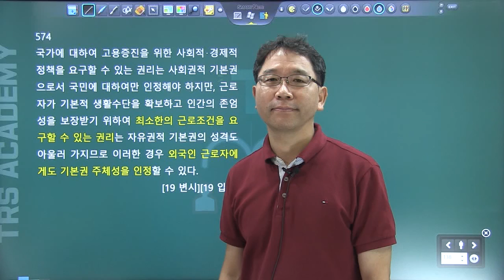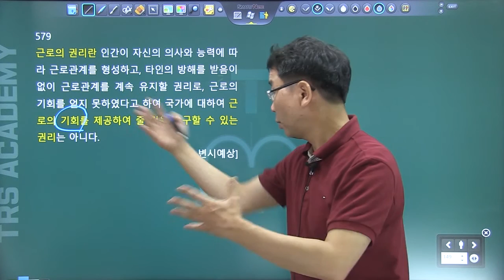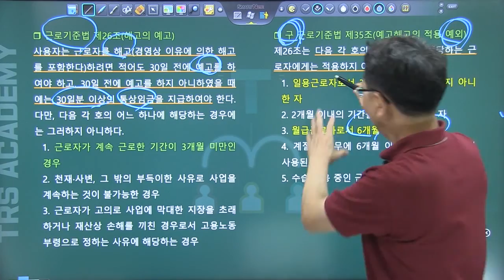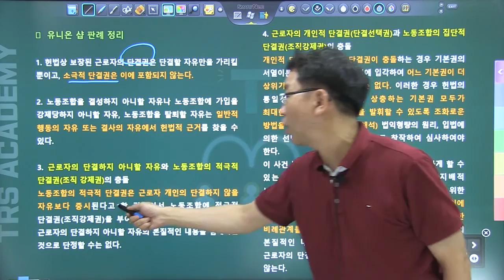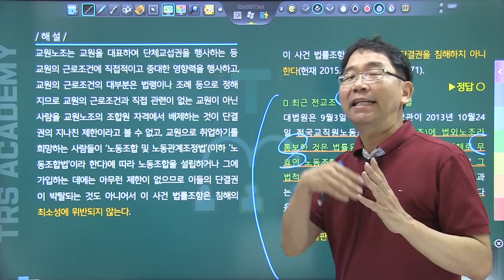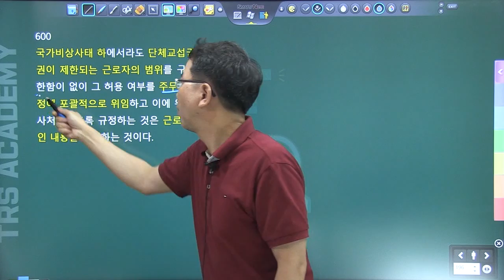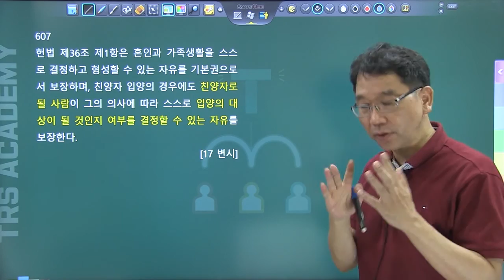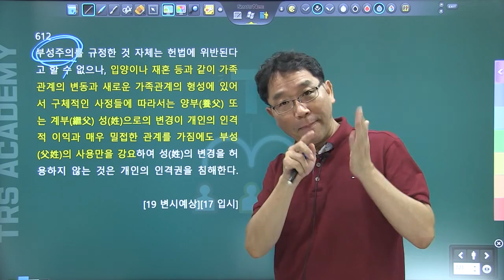TRS헌법 핵심지문 총정리 해설강의 574~613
교 재 : 배성중, ｢TRS헌법 핵심지문 총정리 1000｣(제1판), TRS에듀, 2020.
강의 소개 :
TRS헌법 핵지총 해설강의에서는 중요지문과 관련하여 출제 가능한 이론도 압축적으로 설명하고, 전자칠판을 활용하여 시각화 효과를 높여 효율적 학습이 가능하도록 합니다. 키워드 중심의 해설을 통해 빠른 반복학습을 가능하게 도와주는 강의가 될 것입니다.

네이버 tv 카페 사이트 TRSacademy 어플 다운로드 안드로이드 : https : // ... ios : https : // ... # 헌법 # 변호사시험 # 헌법강의